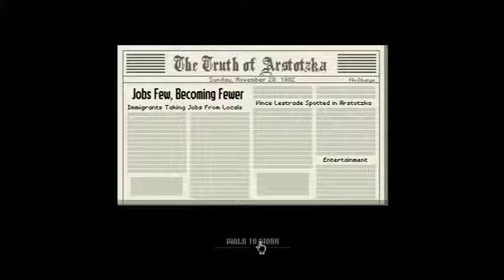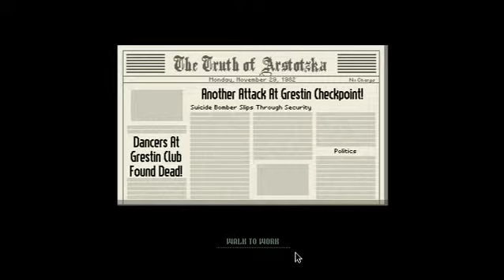PapersPlease #5 dzien 5ty oraz 6ty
Opis gry...

Dokumenty, proszę to gra wideo puzzle opracowany przez dewelopera gry indie Lucas Papieża, koncentrujące się na emocjonalne w pracy jako urzędnik imigracyjny , decydując, kogo wpuścić, a kogo wykluczyć z wejściem na fikcyjną komunistyczny kraj Arstotzka.  Gra została wydana w dniu 8 sierpnia 2013 w systemie Microsoft Windows i OS X

Gameplay...

Gameplay z papierami, Proszę skupia się na życiu zawodowym inspektora imigracyjnego przy przejściu granicznym do fikcyjnego bloku wschodniego kraju Arstotzka. W bada player niedoszły dokumenty imigrantów i wykorzystuje rzadki wachlarz narzędzi do ustalenia, czy papiery są w porządku, w celu szpiegów utrzymanie, przemytników i innych osób niepożądanych z kraju. Pod koniec każdego dnia w grze, gracz zarabia na podstawie ilu imigrantów one przetwarzane mniej kar za błędy, a następnie musi zdecydować się na prostej budżetu wydać te pieniądze na mieszkanie, jedzenie, ciepło, i innych potrzeb w niskiej klasy mieszkania dla siebie i rodziny. Ponieważ stosunki między Arstotzka i krajach okolicznych pogorszyć się z powodu wielu ataków terrorystycznych, każdego dnia wprowadza nowy zestaw zasad dla imigracji opartej na historii gry, takie jak zaprzeczanie obywateli poszczególnych krajów lub wymagających bardziej wymagającego identyfikacji od obywateli. Zawodnik może zostać zakwestionowane z dylematów moralnych i społecznej inżynierii w trakcie gry, takie jak umożliwienie rzekomą małżonka jednego imigranta poprzez mimo ich braku kompletnych dokumentów, nawet jeśli mogą być planowanie ataku kolegom strażników. Gra wykorzystuje mieszankę losowo generowanych uczestników, wraz z niektórych specjalnych spotkań. Gotowe szablony są wykorzystywane do generowania znaków.
Tajemnicza organizacja antyrządowa znany jako EZIC pojawia się również, z kilku jego członków wymienionych w punkcie kontrolnym, wydaje rozkazy inspektorów, co zrobić, aby pomóc organizacji obalić rząd i ustanowić nowe, gracz może wybrać czy pomoc tej organizacji.
Gra ma skryptów story mode z wielu możliwych zakończeń w zależności od poczynań gracza poprzednich działań, jak również do odblokowania, randomizowanym Kompletne Play Mode.